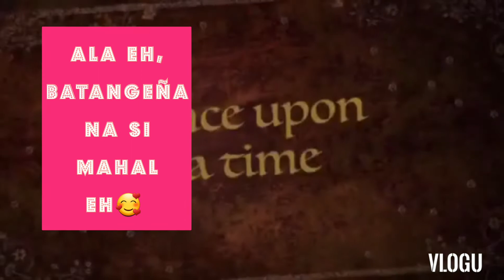Mga Ka Cute panoorin nyo po eto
nakakakilig ang dalawang eto eh.🥰